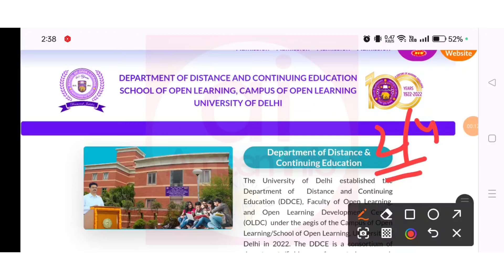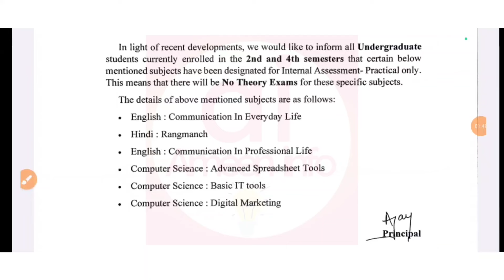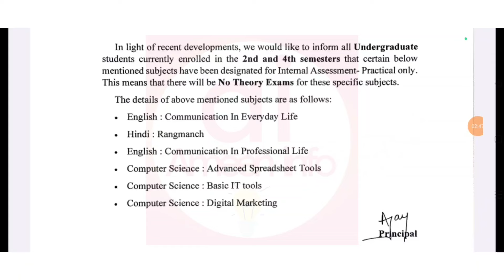SOL BA Prog 2/4 Sem NEP Admit Card Release| sol ba prog 2nd / 4th Sem admit card release 2024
SOL BA Prog 2/4 Sem NEP Admit Card Release| sol ba prog 2nd / 4th Sem admit card release